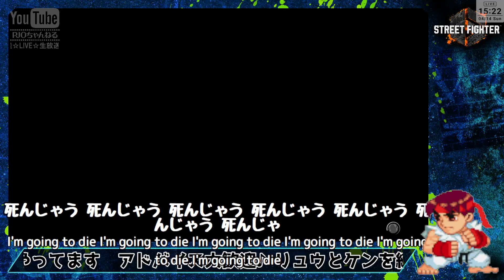スト６｜リュウ（PJO_CH）MR1300台の攻防 4/14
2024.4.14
リュウ　マスター
トレモとランクマ
連勝難しい･･･　MR下がる一方です(ノД`)

サブキャラ育成中「ケン」
自分的に難しかったコンボトライアルを終わらせたー
いまはトレモとカジュアルマッチで修行中ー
コンボが安定してきたらランクマへ出発予定

動画制作：
PJOちゃんねる